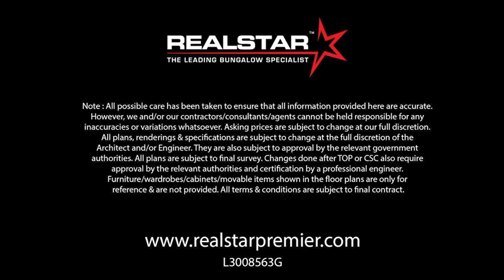This $12m+ 10 Car Garage Abode have an Art Gallery 3.5m high B1? Call David Gwee 大胃@ 81394988 Now!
This 10 Cars Garage Abode Might Not Be For You! Call David Gwee 大胃 @ 81394988 Now!
Welcome to the Ultimate Dream Home for buyers with Exquisite Taste! This freehold Link Bungalow, designed by an award-winning architect, boasts a wide frontage of 10 meters and a stunning garden and lap pool.

to arrange an Viewing Now!

The outdoor terrace is perfect for entertaining, and the interior is designed with an art gallery style and 3.5 meter high ceilings. The huge basement can be converted into a half basketball court or squash court, making it a fantastic entertainment area. Natural light floods the home, making it ideal for working from home during the next pandemic!

But that's not all - this home also features a home and car lift, making it easy to access all levels of the house. With six ensuite bedrooms, there's plenty of room for the whole family. And for car collectors, the basement can hold an additional six cars on top of the four that can fit in the first level. Possibly Can Park 10 Cars !

This home is located just 1.2km from the Tan Kah Kee MRT station and within 1km of the prestigious Raffles Girls Primary School. Expected to be ready for move-in during Q1/Q2 2023 (pending any worker restrictions due to the pandemic), this is a rare opportunity to own a truly one-of-a-kind property. Don't miss out - schedule a viewing today!

to arrange a Viewing Now!